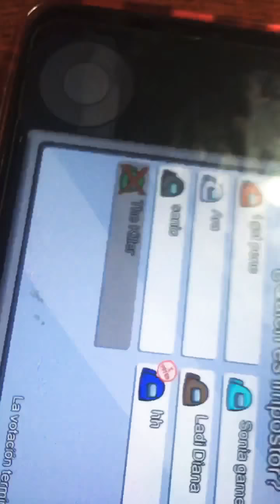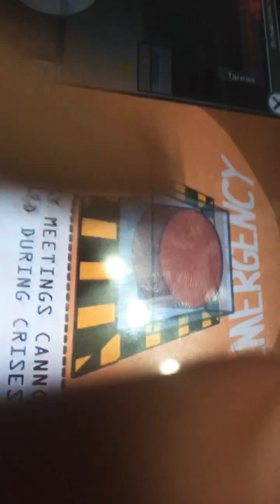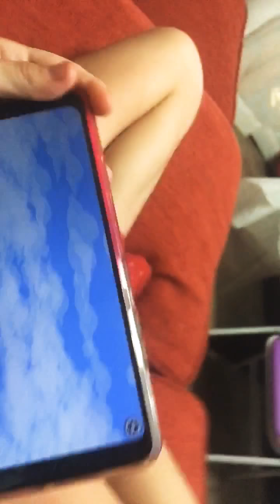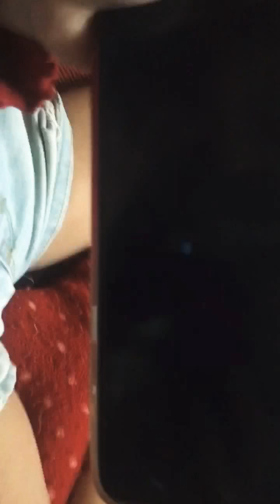Among us coni